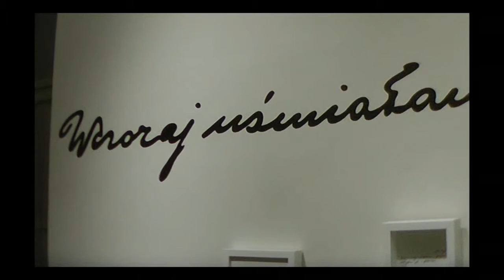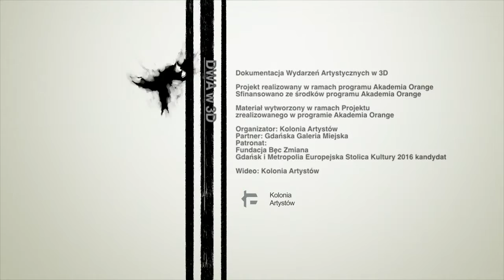DWA w 3D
DWA w 3D - Dokumentacja Wydarzeń Artystycznych w 3D.
Projekt "DWA w 3D" składa się z dwóch etapów.

Etap pierwszy polega na aktywnym zwiedzaniu i przeprowadzeniu wideo dokumentacji [zapis w 3D oraz HD] wybranych wydarzeń artystycznych odbywających się w Trójmieście: wernisaży, koncertów, festiwali, wywiadów z artystami.

Etap drugi to warsztaty z podstaw montażu i edycji zgromadzonego materiału, tak by uczestnicy poznali i stworzyli przykładowe filmy dokumentacyjne z życia kulturalnego Gdańska.

Sfinansowano ze środków programu Akademia Orange.

Wideo: uczestnicy warsztatów